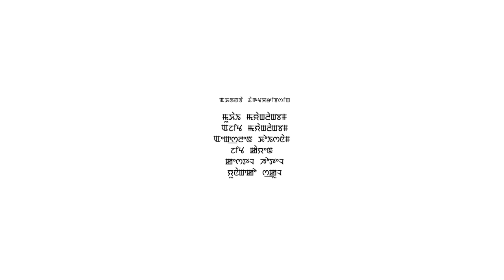Eina Ngairi | Raj Elangbam | Pushparani Huidrom| Official Music Video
WIZKRAFT STUDIOZ

"EINA NGAIRI" Official Music Video

INTRODUCING:TON HEISNAM
FEATURING : G. BONNY
SPECIAL APPEARANCE : GYANESHWOR

SINGER : RAJ ELANGBAM / PUSHPARANI HUIDROM
LYRICS :DA LOM GURUMAYUM
GUITER : REGIT LISHAM
FLUTE : ROMAJIT SERAM

DIRECTOR OF PHOTOGRAPHY / EDITOR : AB CHAND
ASST. CINEMATOGRAPHY : TINGKU SH
CHOREOGRAPHER : ROBERT MUTUM
DRONE : ROCKY BON
COSTUME : SURESH ARUBAM
MAKE-UP : BOYES MAYENGBAM
TRANSPORT : SHAMBA / JOHNSON

PRODUCTION MANAGER : ENAO TENTHA
PRODUCER : TOMBICHAND HEISNAM
POST PRODUCTION : WIZKRAFT STUDIOZ

CREATIVE CONSLUTANT : BOII MALANGBA
ASST. DIRECTOR : JONITA LISHAM
DIRECTED BY AB CHAND

SPECIAL THANKS :
MUKHAI MAYANGLANGBAM
AJIT MAYANGLANGBAM
EXCELLENT KHOISNAM
JIT KAYEN
CASTlE HOTEL
UNACCO SCHOOL
GIVING TREE